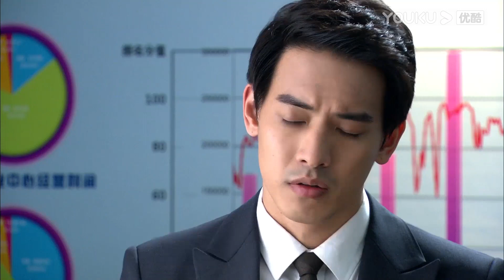💕霸總倒在灰姑娘懷裡哭訴心事，灰姑娘心疼地抱著霸總安慰他！【戀戀不忘 Loving, Never Forgetting】言承旭